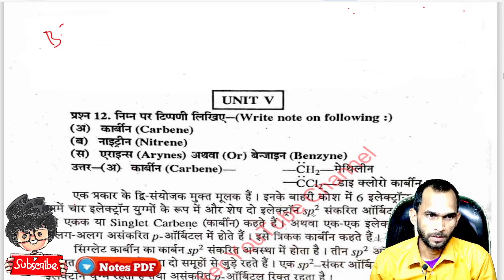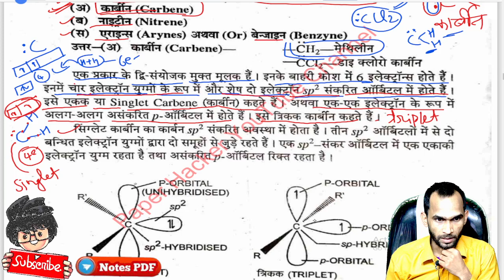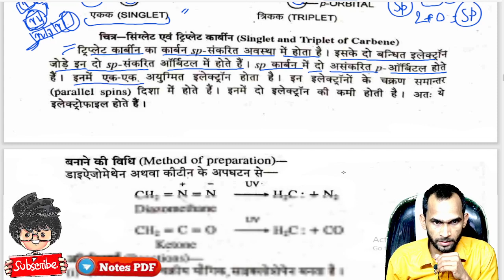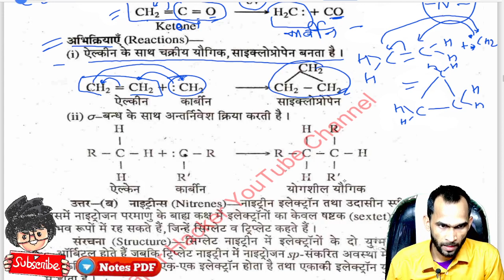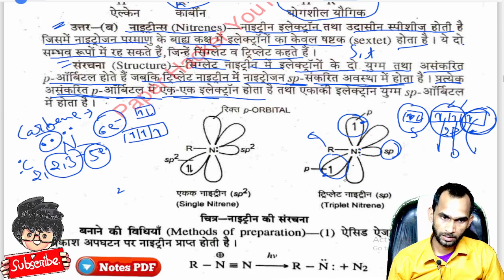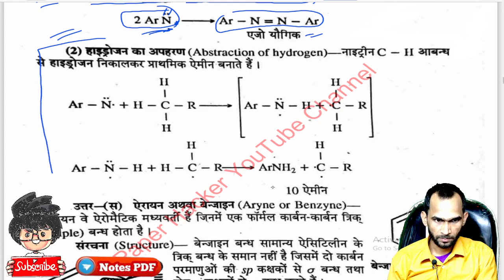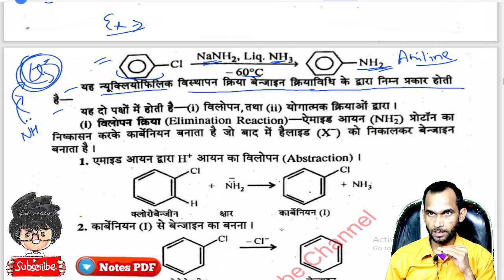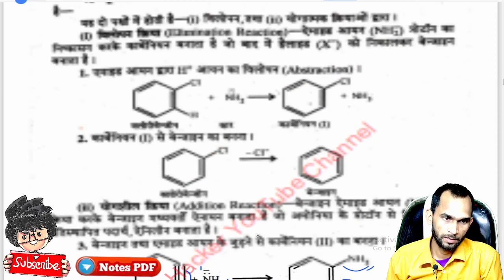कार्बीन, carbene, नाइट्रीन, Nitrene, बेन्जाइन, Benzyne, पर टिप्पणी, BSc 1st semester Chemistry